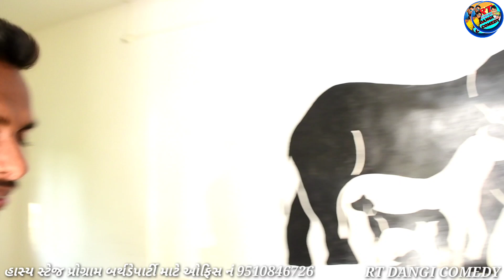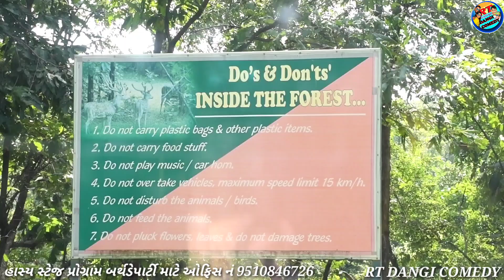RT ટીમ સેલવાસમાં મોજ SELVASHA RT DANGI COMEDY